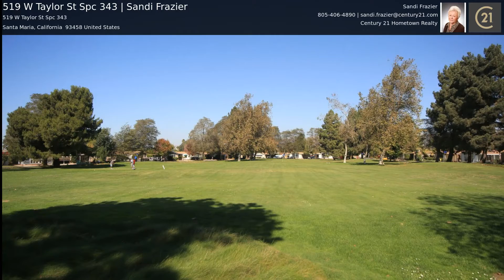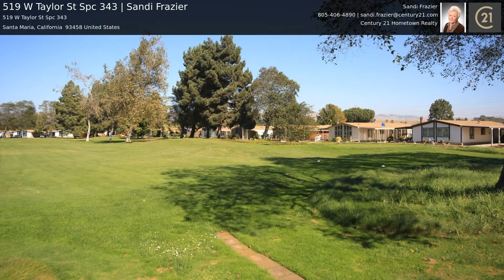519 W Taylor St Spc 343 | Sandi Frazier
Great curb appeal and location, view of the Pitch and Putt Golf Course offered at Casa Grande Mobile Home Estates, a Gated Senior Park that also offers a Clubhouse and Pool area. This 1983 Double wide mobile home offers a covered enclosed front Porch, an ideal relaxing get-away, 1152 Sq. Ft. Carpeted Living Room with Dining Area, a built in China Hutch, Kitchen with Gas Stove includes the Refrigerator. Two Bedrooms and Two Baths, with new flooring. Master Bedroom features a walk-in closet. Inside Laundry Room with Washer & Dryer offers access to the covered Car Port, Storage Shed and a fenced in rear yard that could be turned into a great Garden area. New Roof also.. The Living Room furniture and Bedroom furniture can be included. Pack your suit case and move into your new home.